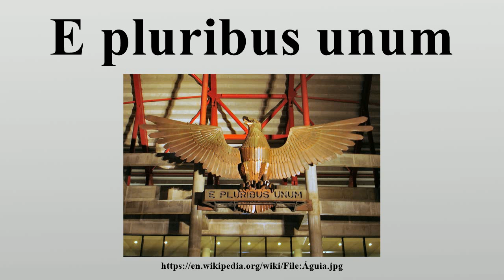E pluribus unum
E pluribus unum (/ˈiː ˈplʊərɨbəs ˈuːnəm/; Latin: [ˈeː ˈpluːrɪbʊs ˈuːnʊ̃])—Latin for "Out of many, one" (alternatively translated as "One out of many" or "One from many")—is a phrase on the Seal of the United States, along with Annuit cœptis (Latin for "He/she/it approves (has approved) of the undertakings") and Novus ordo seclorum (Latin for "New Order of the Ages"), and adopted by an Act of Congress in 1782.

Image-Copyright-Info
Image-Copyright-Info